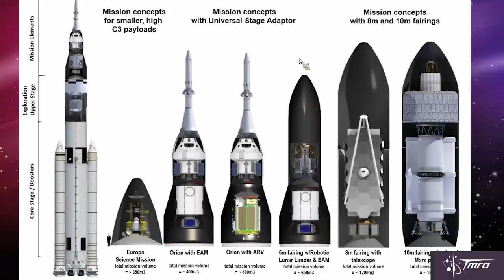The Next Generation of Space Access - Space Pod 09/01/15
This week Space Mike discusses several new rockets being developed all over the world, from China, Russia, India, Europe, and the United States.